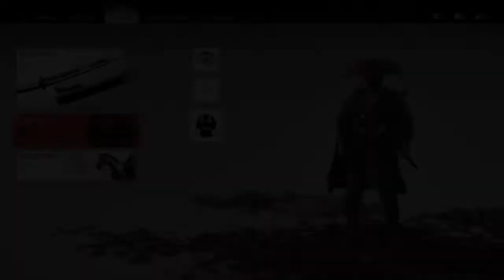* 🏯 DONDE ENCONTRAR el ATUENDO DEL VIAJERO 🏯 | GHOST OF TSUSHIMA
Chicos les traigo una nueva LOCALIZACIÓN en donde encontré el ATUENDO DEL VIAJERO EN GHOST OF TSUSHIMA.

Si les gusto el vídeo porfa no olviden dar su pulgar arriba y si mi contenido te agrada pues suscríbete y activa la campanita de notificaciones para que te avisen cada que suba vídeo,

Espero puedan localizarla Saludos!!!